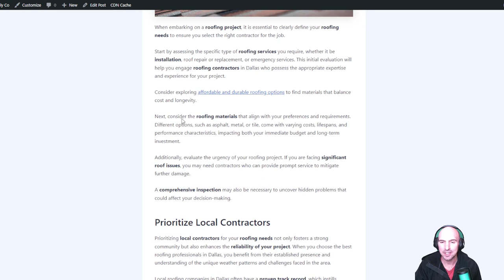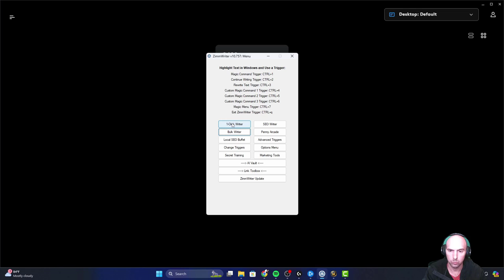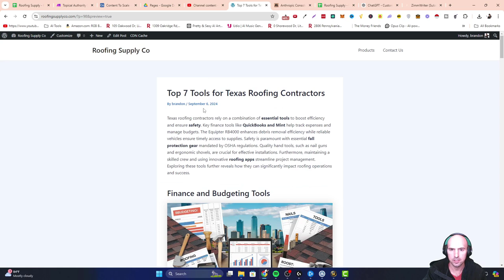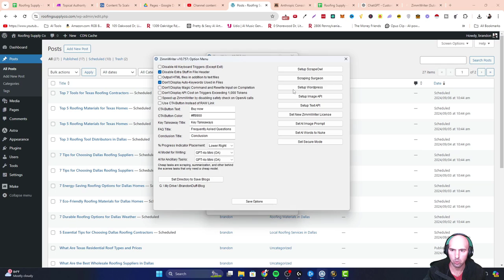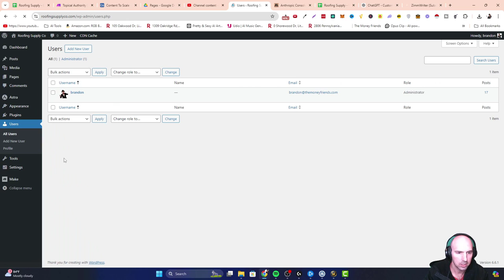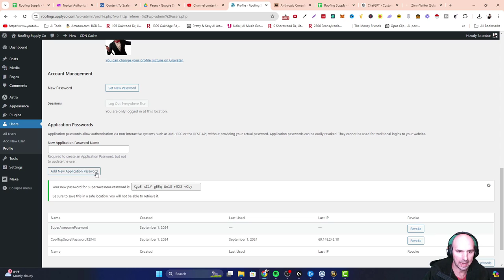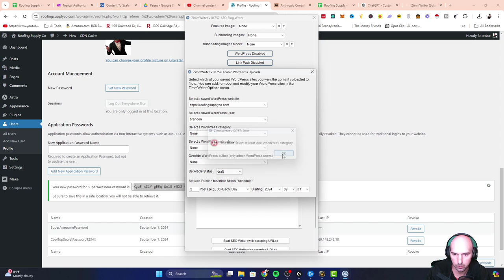How To Automate Blog Posts To Wordpress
Want to save time and streamline your content creation process? In this video, I'll show you how to automate your blog posts to WordPress, allowing you to publish content effortlessly! Whether you're a busy blogger or managing multiple sites, automating your blog posts will keep your WordPress site active and engaging without the manual effort.

What We'll Cover:

Introduction to blog automation.
Setting up tools to automate content.
Integrating your content sources with WordPress.
Scheduling and publishing automated posts.
Managing and optimizing automated content.

Timestamp:
0:00 Intro
0:30 Before
1:30 Zimmwriter
8:00 Closing